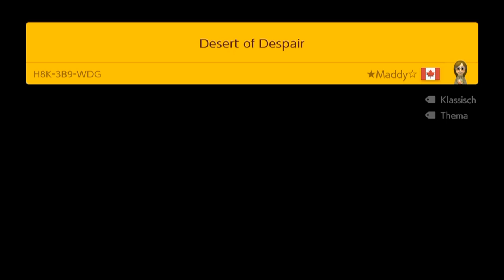[16] Das Level mit den Schuhen vom Celeste-Entwickler || Super Mario Maker 2 (Blind) – Let’s Play